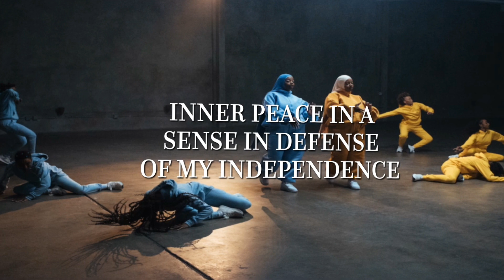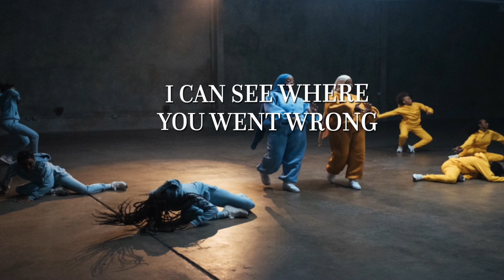Aint Afraid - That's Final (Official Lyric Video)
‘That’s Final’ by Aint Afraid
Written by
Stacey Holton
Sakinah Rahman
Zakiyyah Rahman

Produced by
Jezreel Santos
Stacey Holton
Sakinah Rahman
Zakiyyah Rahman

Listen and Stream Aint Afraid